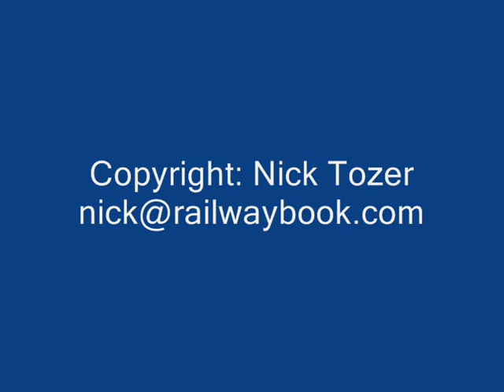Retallack Miniature Railway 1993 (re-mix)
A visit, in July 1993, to the Spirit of the West American Theme Park at Retallack in Cornwall. At that time a 7.25" gauge miniature train took visitors to the Old West Town to watch a mock-gunfight.